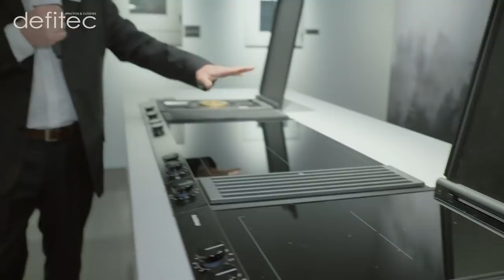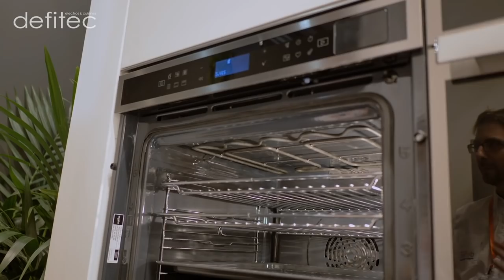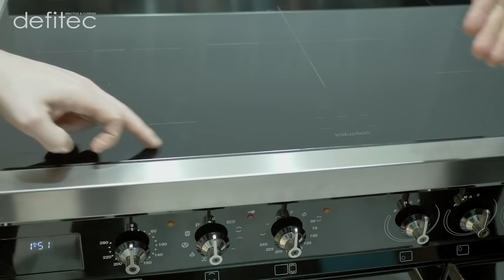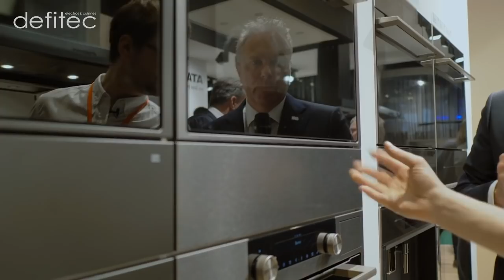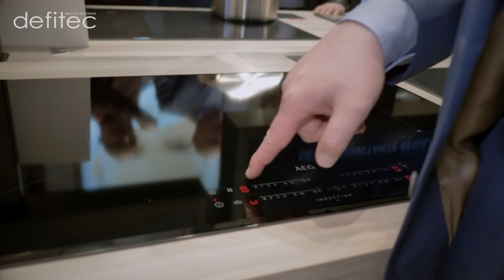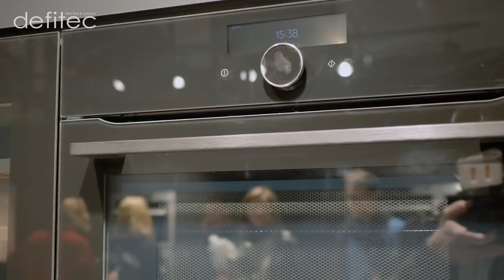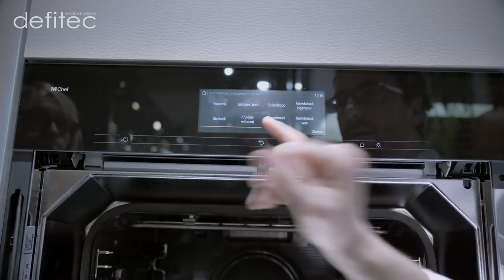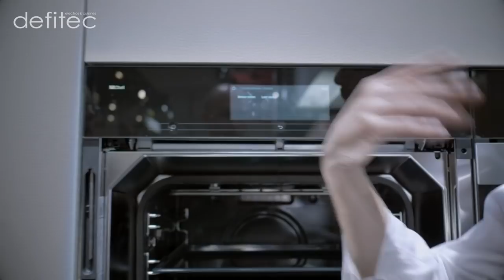BATIBOUW 2019 - Nouveautés pour les Fours et Taques de cuisson - Visite commentée du salon - Ep.1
Des fours qui gèrent les températures de cuisson pour vous, aux taques de cuisson avec hotte aspirante intégrée en passant par les taques induction qui empêche votre casserole de déborder... Découvrez d'autres nouveautés dans ma visite commentée sur les fours encastrables et les taques de cuisson au salon BATIBOUW 2019.

Si vous souhaitez créer une nouvelle cuisine équipée, vous devez penser à votre triangle d'activités : cuisson - lavage - stockage.

Dans ce triangle, la zone de cuisson devient de plus en plus moderne et cette année surtout : de plus en plus DESIGN. Mais aurez-vous besoin d'une cuisinière ou d'une taque et d'un four encastrables ? Quelles sont les nouvelles options ou programmes qui pourraient vous être utiles ?

Pour vous aider à trouver quelques réponses, je me suis arrêté sur les stands de ces quelques grandes marques :

00:18 - GAGGENAU parce que c'est le top du top pour votre cuisine équipée
04:09 - BORA Cooking system qui est à l'heure actuelle, leader de la taque induction
06:53 - SAMSUNG nous présente un four "double-cuisson" étonnant
08:00 - LACANCHE qui pour nous, est ce qui se fait de mieux pour votre cuisinière
12:20 - WHIRLPOOL pour leurs fours hyper design et leur taque induction 10 zones
15:14 - SMEG avec une toute nouvelle collection de piano avec 2 fours
16:21 - ATAG n'est pas en reste avec leurs nouvelles taques de cuisson avec hotte intégrée
22:21 - AEG et sa nouvelle option qui évite les débordements de vos casseroles
27:30 - MIELE nous propose son "smart-four" - intelligent et vraiment impressionnant

Cette capsule consacrée aux cuisinières, fourneaux, fours encastrables et taques induction de votre cuisine équipée est l'épisode N°1 d'une série de 6 vidéos consacrées à ma visite du salon de la construction et de la rénovation de Bruxelles BATIBOUW le 21 Février 2019.

Dans cette nouvelle série, je partage mon point de vue de cuisiniste et éléctroménagiste indépendant sur les nouveautés dans la plupart des marques en électroménagers, plans de travail et des tendances dans la cuisine équipée.

A bientôt,
Thomas